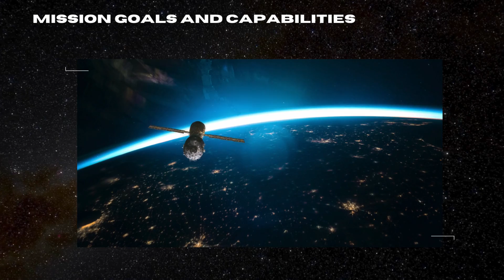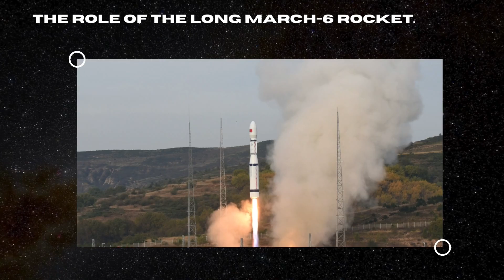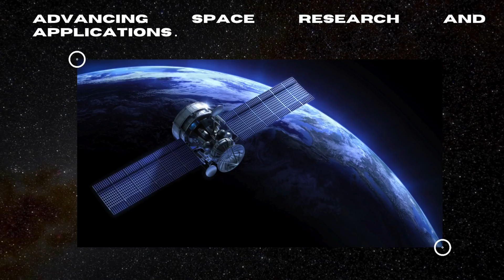Breaking: China successfully Launches Tianping-3 Satellite Aboard the Long March-6 Rocket!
China’s Tianping-3 satellite, launched aboard a Long March-6 rocket, is set to transform the landscape of space research and technology. Designed to calibrate radar systems, refine orbital predictions, and monitor the low-Earth space environment, Tianping-3 brings unprecedented accuracy to the field. This mission not only enhances our understanding of space conditions but also boosts the safety and efficiency of future satellite operations. Join us as we explore the fascinating details of Tianping-3’s mission, its cutting-edge capabilities, and why this launch marks a major step forward in China’s space program.